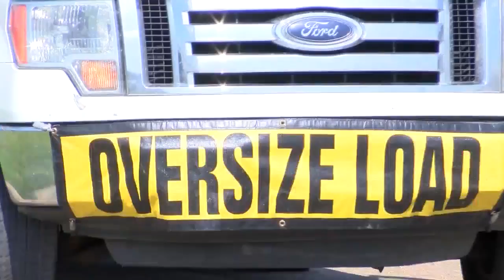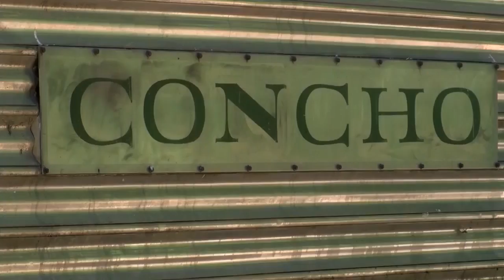Downtown train restaurant